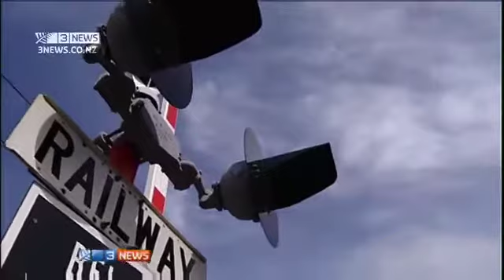Wellingtonians question noise level of new trains National Video 3 News